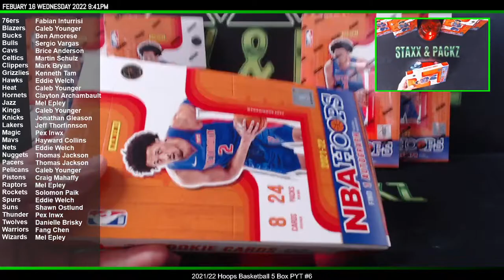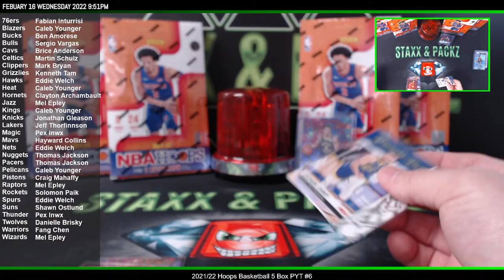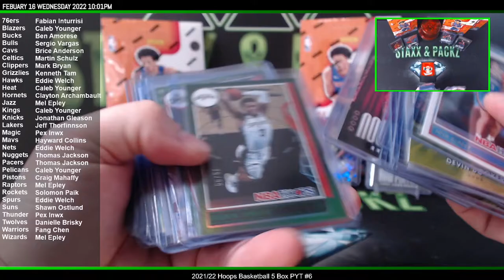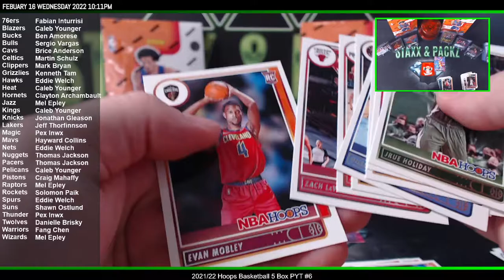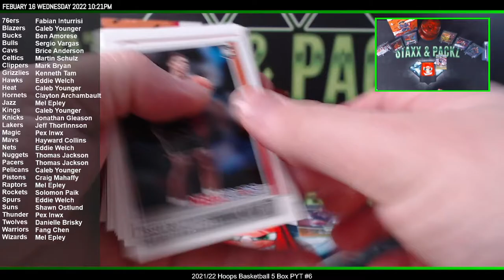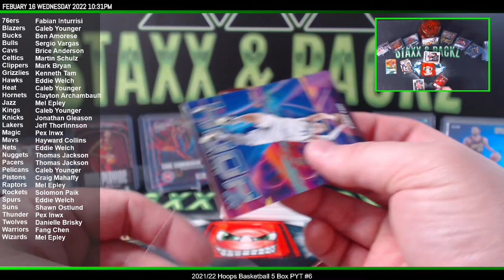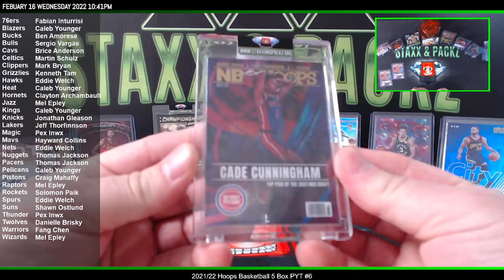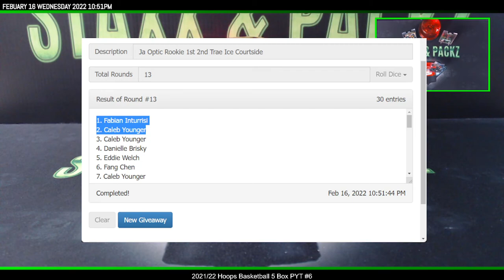2021/22 NBA Hoops 5 Box Break #6 Staxx & Packz LLC